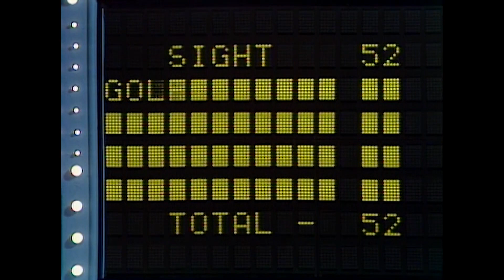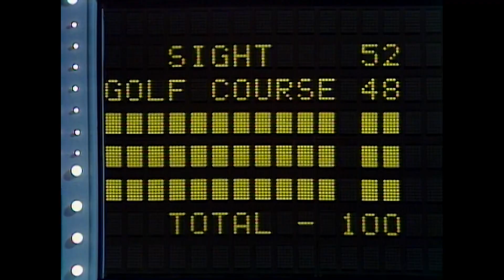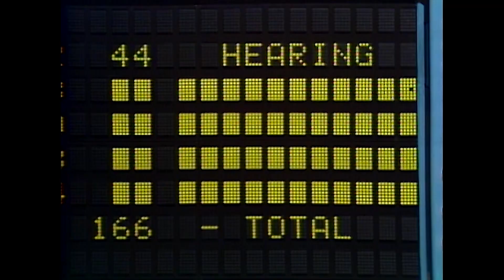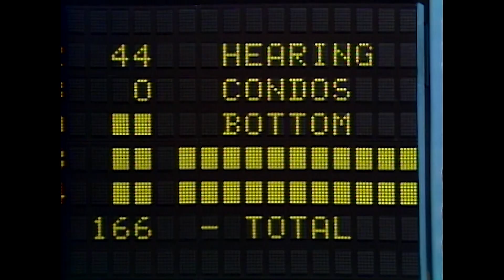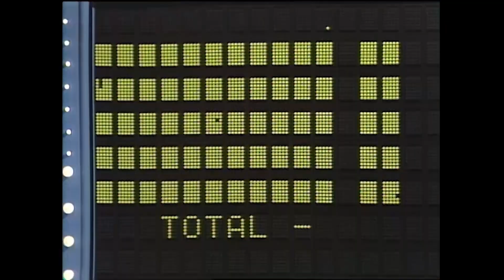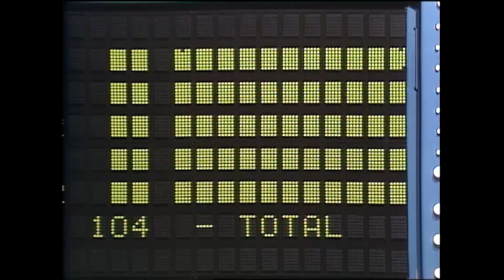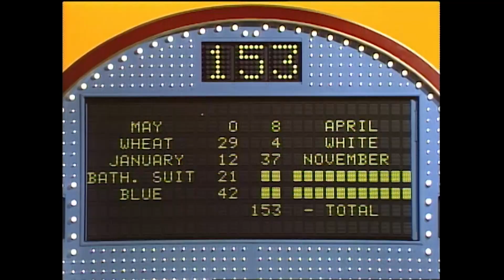Lucky Wins! These Fast Money games were close calls - Family Feud | BUZZR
These teams got so lucky in the end! Very close calls on these Family Feud Fast Money Rounds. Also, we love getting cotton candy and a museum.